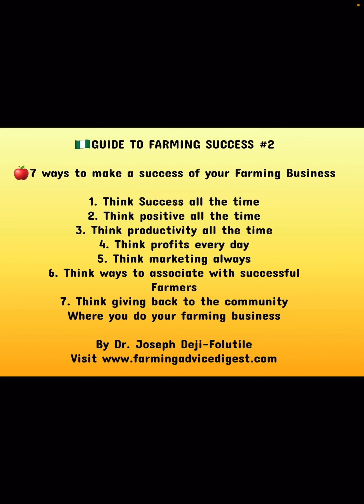🍎7 ways to make a success of your farming business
josephdejifolutile Visit our platforms